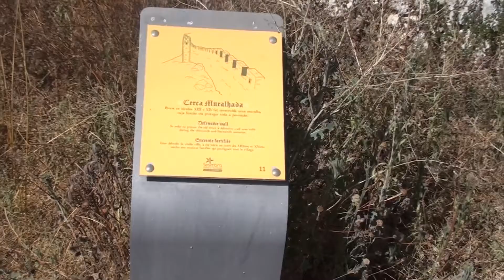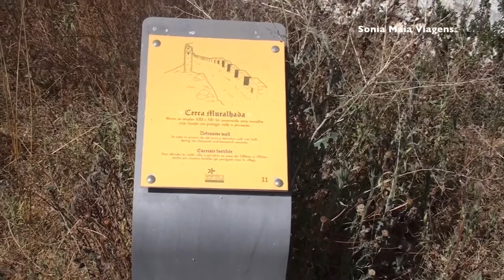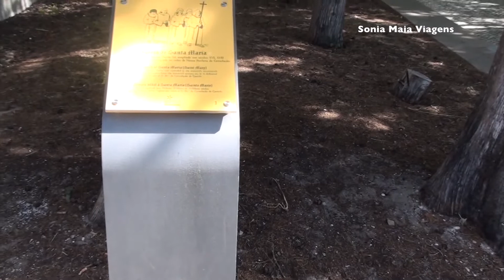PORTUGAL / Sesimbra e seu Castelo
O Castelo de Sesimbra, também referido como Castelo dos Mouros, localiza-se na vila de mesmo nome, freguesia do Castelo, concelho de Sesimbra, distrito de Setúbal, em Portugal.
O castelo medieval ergue-se em posição dominante numa falésia, sobre uma enseada que se constitui em porto natural na península de Setúbal, entre os estuários do rio Tejo e o do rio Sado, a poucos quilômetros do cabo Espichel.